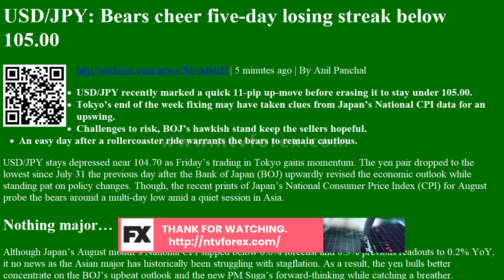USD/JPY: Bears cheer five-day losing streak below 105.00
. 5 minutes ago . By Anil Panchal USD JPY recently marked a quick 11 pip up move before erasing it to stay under 105.00. Tokyo s end of the week fixing may have taken clues from Japan s National CPI data for an upswing. Challenges to risk, BOJ s hawkish stand keep the sellers hopeful. An easy day after a rollercoaster ride warrants the bears to remain cautious. USD JPY stays depressed near 104.70 as Friday s trading in Tokyo gains momentum. The yen pair dropped to the lowest since July 31 the previous day after the Bank of Japan BOJ upwardly revised the economic outlook while standing pat on policy changes. Though, the recent prints of Japan s National Consumer Price Index CPI for August probe the bears around a multi day low amid a quiet session in Asia. Nothing major Although Japan s August month s National CPI slipped below 0.6% forecast and 0.3% previous readouts to 0.2% YoY, it no news ...